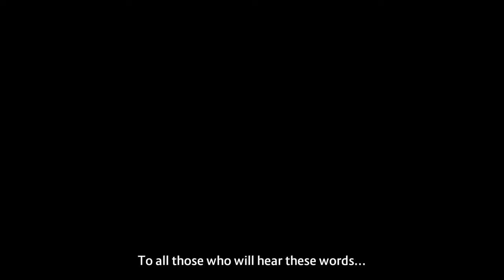Power Rangers battle for the grid